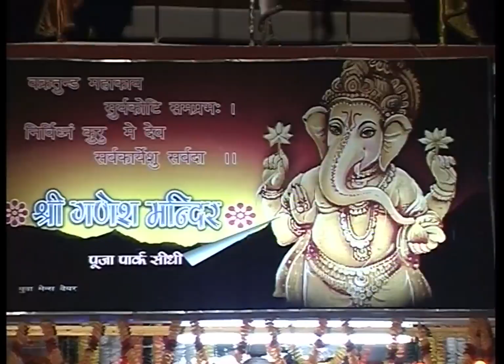Gajanan O Gajanan |Ganesh Bhajan Ashish Akela | Sona Cassette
Video - Gajanan O Gajanan
Album - Kalyani Maa Sharda
Singer - Ashish Akela, Poornima Singh
Copyright - Tarang Music

Watch " Gajanan O Gajanan " From Sona Cassette